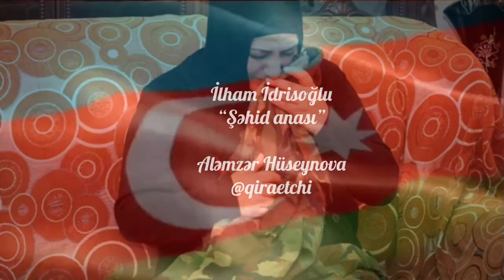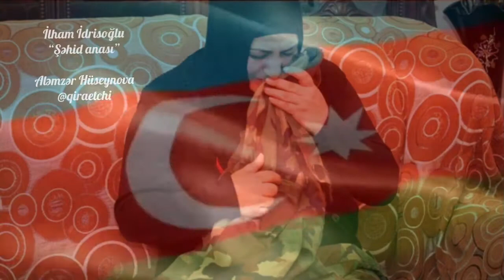İlham İdrisoğlu “Şəhid anası” (Aləmzər Hüseynova)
İlham İdrisoğlu
Musiqi: Cənab Leytenant - Piano by VN
Səsləndirdi: Aləmzər Hüseynova